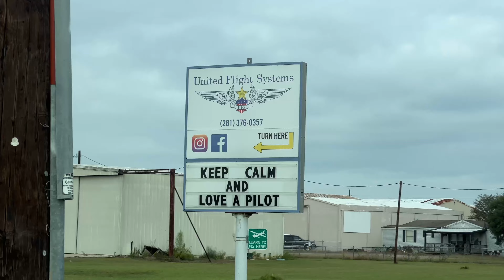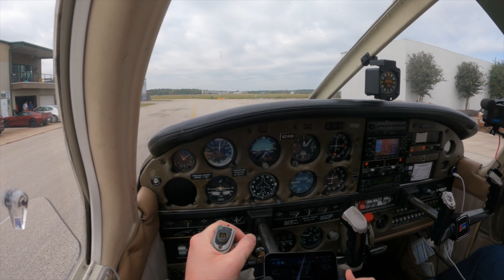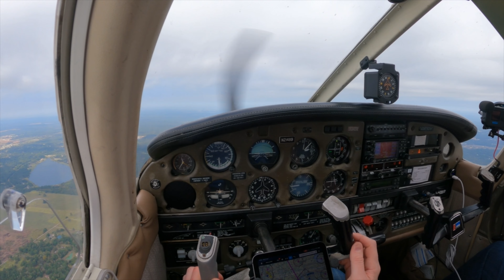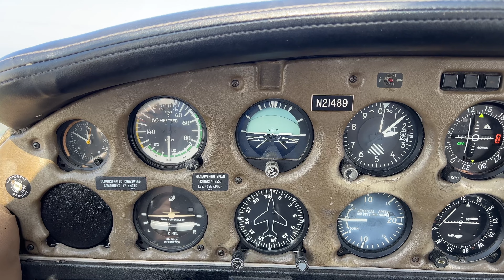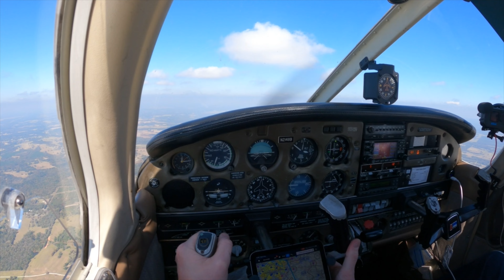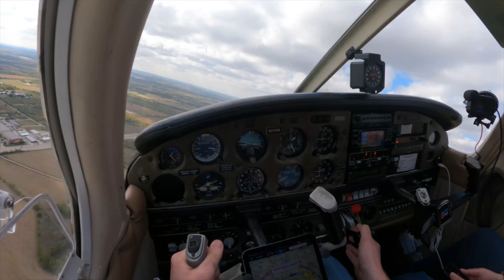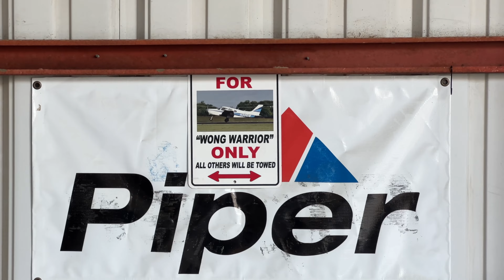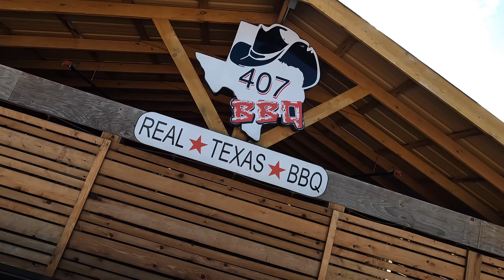I Can't Believe They Let Me Fly Here!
I took a flight to meet my friend in Dallas, and got an unexpected clearance right over the top of one of the world's busiest airports!